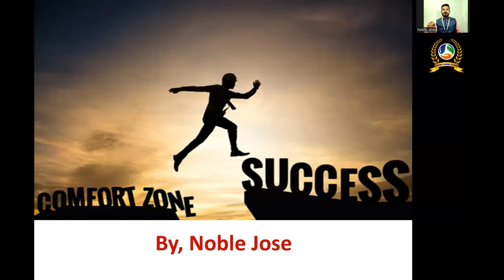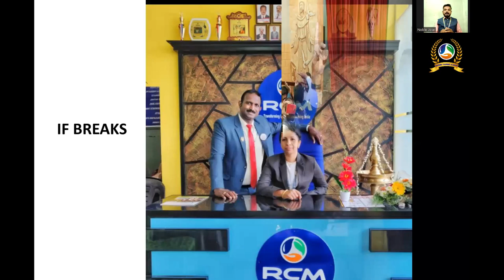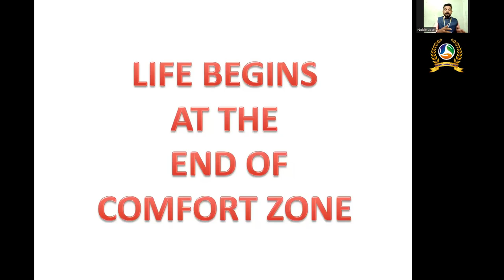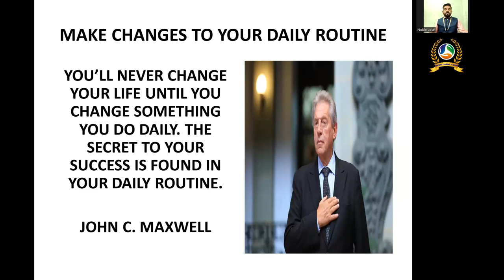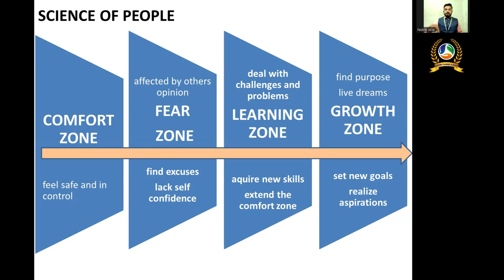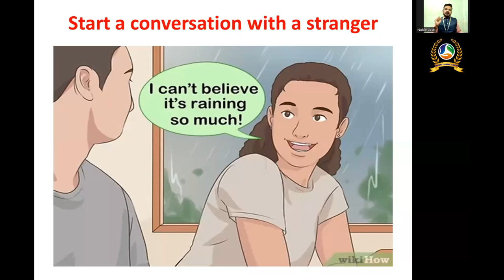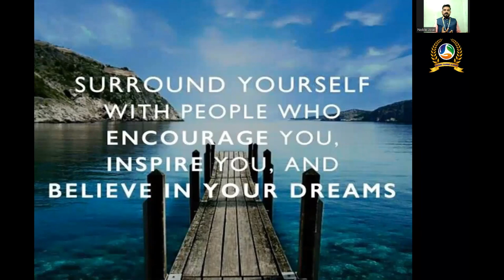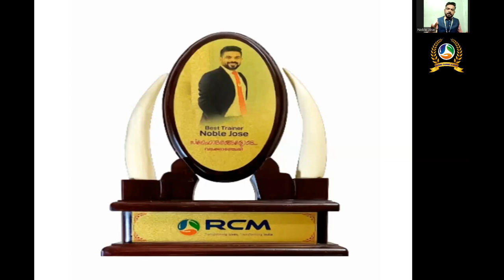WHAT IS COMFORT ZONE HOW TO BREAK CAN BE ACHIEVED HAPPENS YOUR BUSINESS | NOBLE JOSE I STAR PERAL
16/07/2022

JOHNJOSEPH
THRISSUR